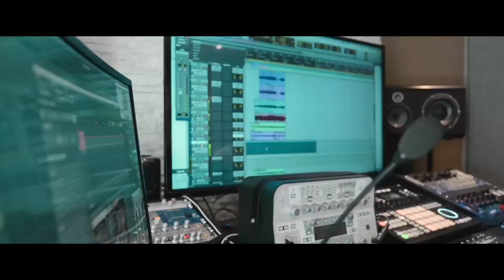TICLI & GAS feat. The Romy - Que Rumba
Part of Executiva Music family.